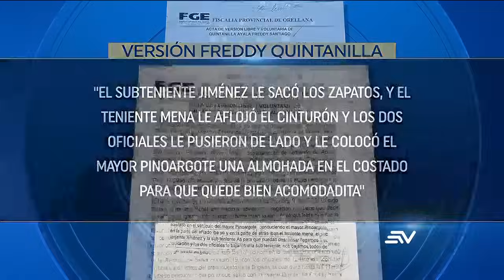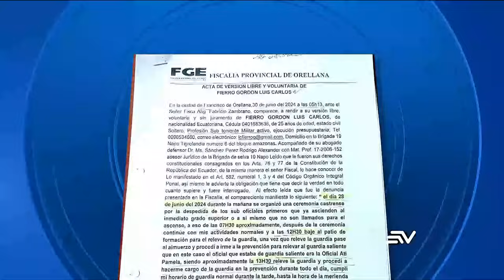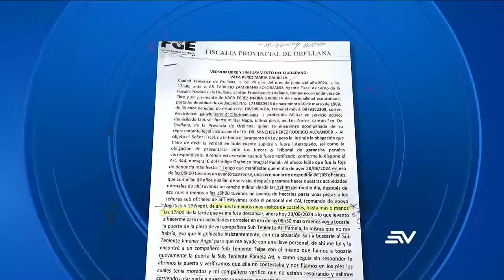Caso Pamela Ati: Cuatro oficiales involucrados en el ampliarán su versión | Televistazo | Ecuavisa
Ecuavisa tuvo acceso a las versiones de los cuatro militares procesados por el femicidio de la subteniente del Ejército, Pamela Ati, ocurrido entre la noche del viernes 28 y la madrugada del sábado 29 de junio en un cuartel militar de la provincia de Orellana. Los involucrados describieron los últimos días de vida de la joven.

Los cuatro oficiales, quienes no cumplen prisión preventiva, fueron convocados por la Fiscalía General del Estado (FGE) para que amplíen su versión este miércoles 10 de julio, en Orellana.